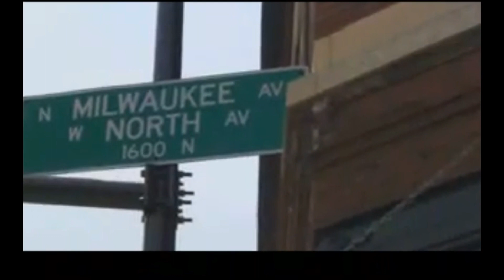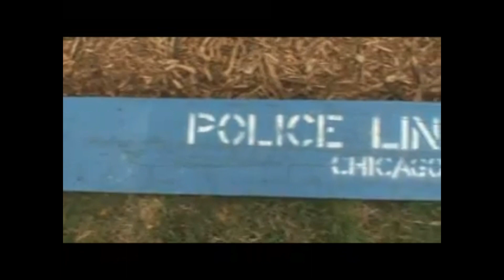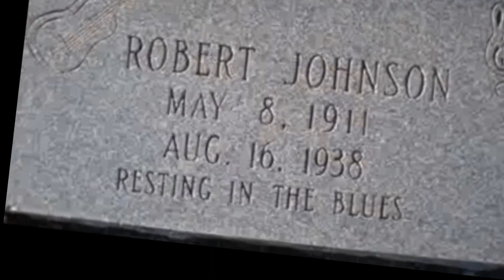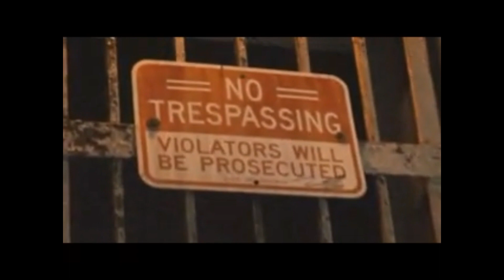MARK CHRISTOPHER BAND SO MANY BLUES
SO MANY BLUES   MARK CHRISTOPHER BAND